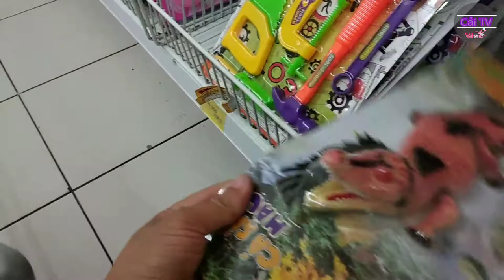Đi Siêu Thị Big C Hải Phòng | Bé Mua đồ chơi trẻ em | Cải TV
Đi siêu thị big c Hải Phòng mua đồ chơi trẻ em cho bé Củ Cải.Mọi người xem video đi siêu thị mua đồ chơi trẻ em này để tham khảo nhé.
Cải tv là một kênh giải trí tổng hợp phù hợp cho mọi đối tượng, đặc biêt là các bạn nhỏ từ 3-5 tuổi. Cải tv mang đến nhiều clip có ý nghiã  giáo dục cao cho trẻ em .Hãy luôn ủng hộ kênh cải tv bằng cách like share và đăng ký kênh nhé !